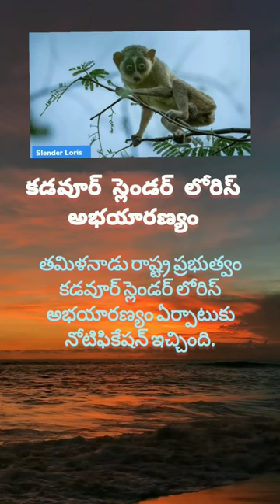Kadavur Slender Loris sanctuary / కడవూర్ స్లెండర్ లోరిస్ అభయారణ్యం latest current affairs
Kadavur Slender Loris sanctuary / కడవూర్ స్లెండర్ లోరిస్ అభయారణ్యం

Kadavur slender loris sanctuary upsc
latest upsc current affairs
micro trottoir
studyiq